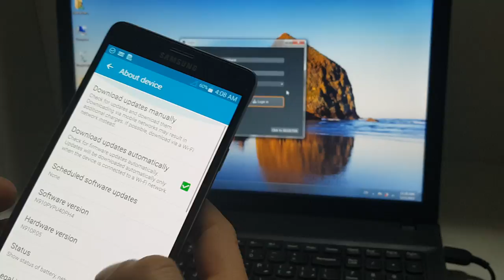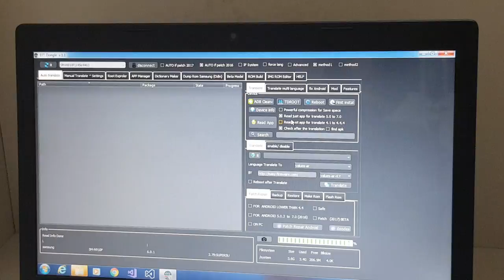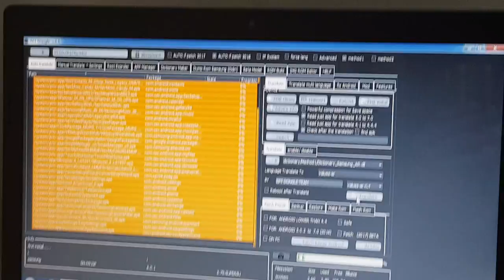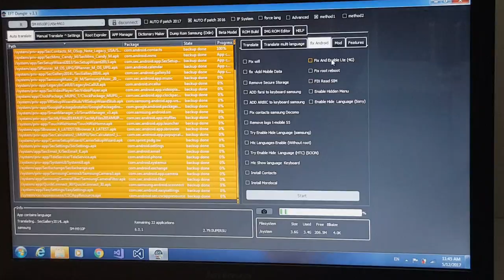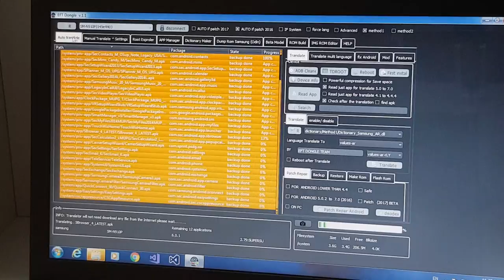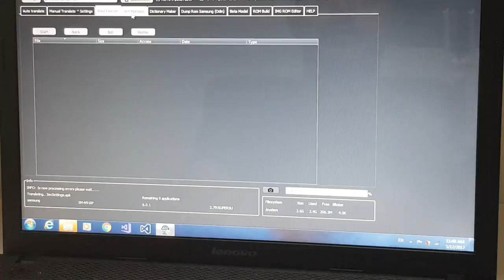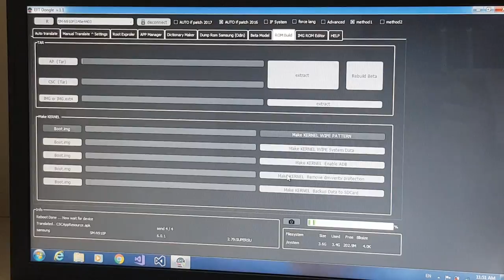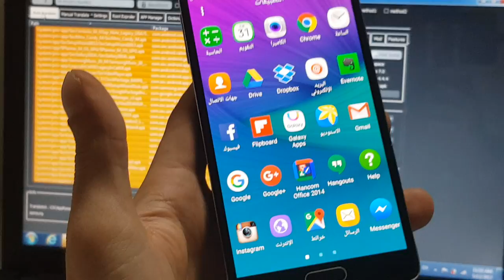شرح رقم (1) كيفية استخدام دونجل EFT وتجربة تعريب وشرح بعض الخصائص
شرح كيفية استخدام  دونجل EFT وتجربة تعريب وشرح بعض الخصائص